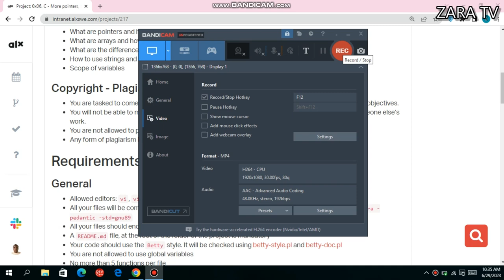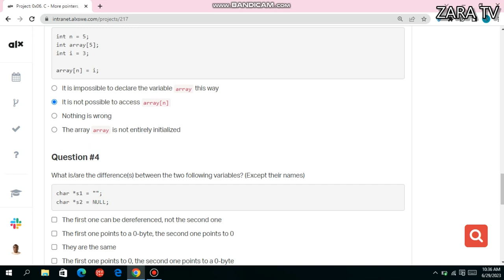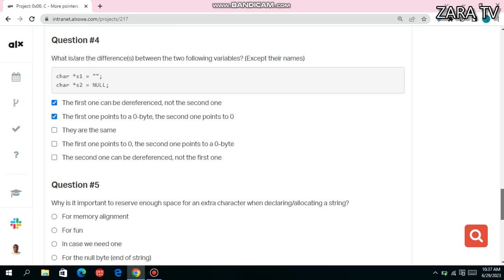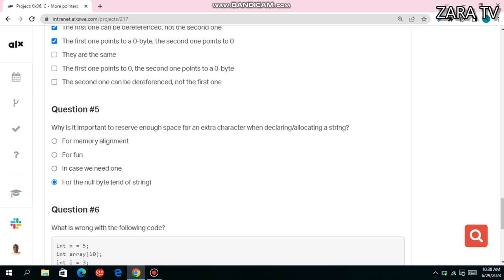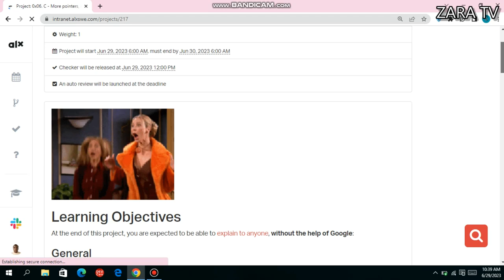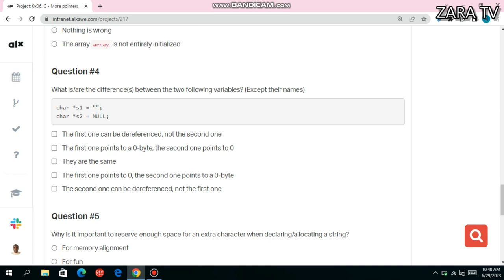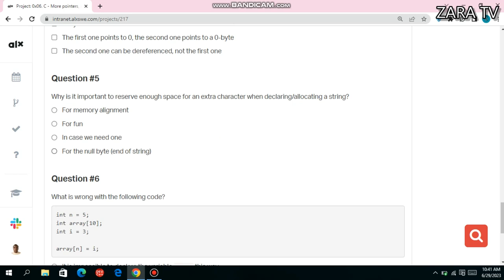0x06. C - More pointers, arrays and strings quiz and answers